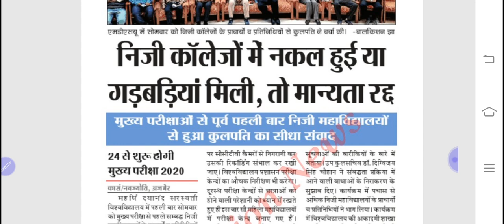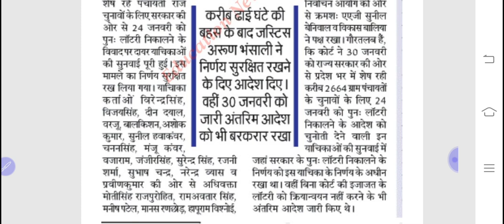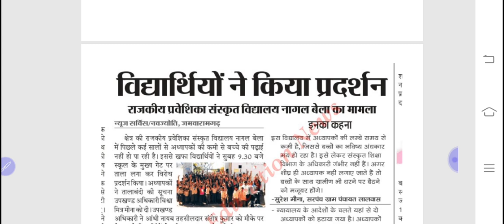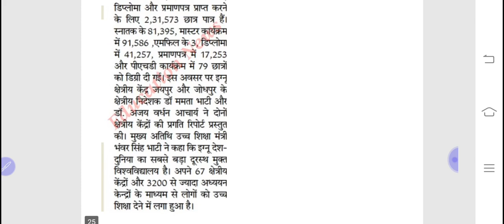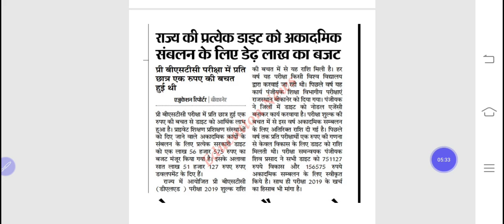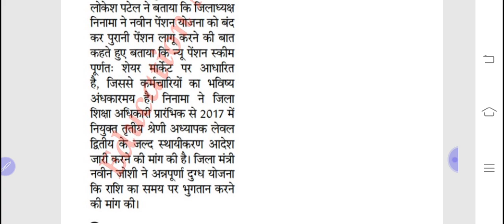Daily educational news Rajasthan 18 फरवरी से संबंधित संपूर्ण शिक्षा जगत के समाचार राजस्थान today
daily educational news  18 February 2020Rajasthan study point today  Daily rojgar Express rajasthan
daily educational news Rajasthan sampurn Shiksha Jagat ke samachar Rajasthan Daily rojgar Express
Daily educational news Rajasthan Daily rojgar Express Rajasthan study point channel Rajasthan adhinasth karmchari chayan board ki khabar आरपीएससी की खबर टुडे आरपीएससी न्यूज़ टुडे अधीनस्थ कर्मचारी चयन बोर्ड की न्यूज़ राजस्थान लोक सेवा अयोग रिक्रूटमेंट आरपीएससी भर्ती 2020 आरपीएससी न्यू भर्ती 2020 आरएसएमएसएसबी की नई भर्ती राजस्थान विद्युत विभाग बोर्ड में भर्ती राजस्थान स्वायत शासन विभाग में भर्ती राजस्थान नगर पालिका में भर्ती राजस्थान नगर निगम में भर्ती फायरमैन की भर्ती फायर सेफ्टी ऑफिसर की भर्ती खनिज विभाग में भर्ती राजस्थान पुलिस भर्ती